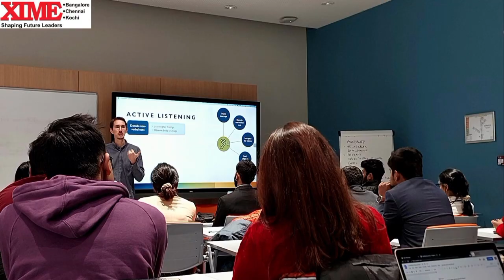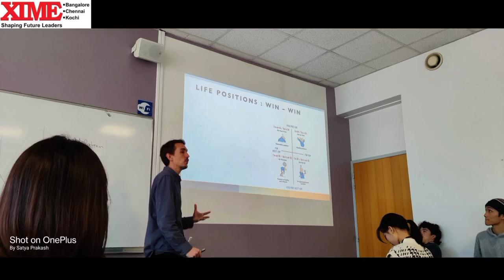Student exchange program at Audencia Business school (Nantes, France)